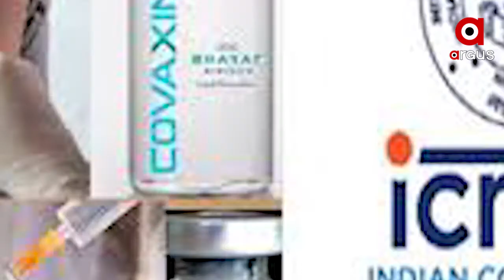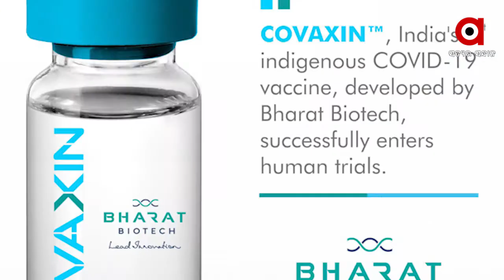କୋଭିଡ୍ ଟିକାକୁ ନେଇ ଗୋଟିଏ ଦିନରେ ଦୁଇଟି ଭଲ ଖବର ।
ବିଶ୍ୱର ପ୍ରଥମ ଟିକା ଭାବରେ ଫାଇଜର–ବାୟୋନ୍‌ଟେକ୍ ଟିକାକୁ ଆସନ୍ତା ସପ୍ତାହରେ ବ୍ରିଟେନ୍‌ରେ ପ୍ରୟୋଗ ପାଇଁ ଅନୁମତି ମିଳିବା ପରେ ବୁଧବାର ଦିନ ଭାରତ ମଧ୍ୟ ଏହି କ୍ଷେତ୍ରରେ ଆଉ ପାଦେ ଆଗେଇବାର ଖବର ଆସିଛି । ଭାରତ ବାୟୋଟେକ୍ ଏବଂ ଇଣ୍ଡିଆନ୍ କାଉନସିଲ ଅଫ୍ ମେଡ଼ିକାଲ ରିସର୍ଚ୍ଚ ବା ଆଇସିଏମଆର୍‌ର ମିଳିତ ସହଯୋଗରେ ପ୍ରସ୍ତୁତ ହେବାକୁ ଥିବା ଟିକା କୋଭାକ୍ସିନ୍‌ର ତୃତୀୟ ପର୍ଯ୍ୟାୟ ପରୀକ୍ଷା ଆରମ୍ଭ ହୋଇଛି ।